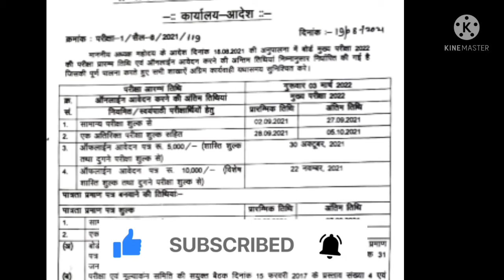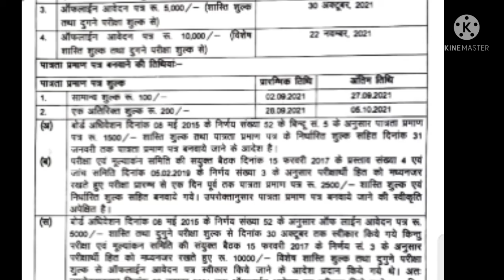RBSE AJMER//माध्यमिक शिक्षा बोर्ड राजस्थान परीक्षा 2022 के आवेदन करने की तिथि घोषित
RBSE AJMER BOARD EXAM FORM 2022 DATE ANNOUNCED